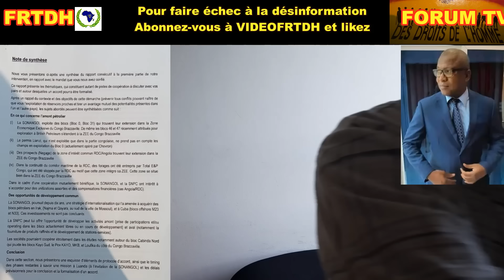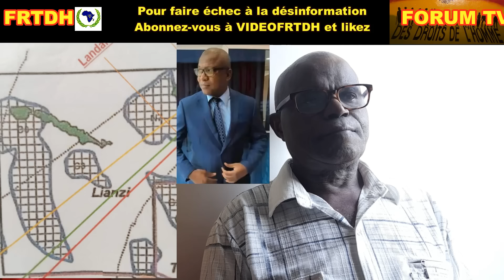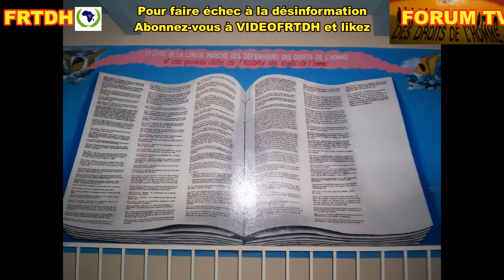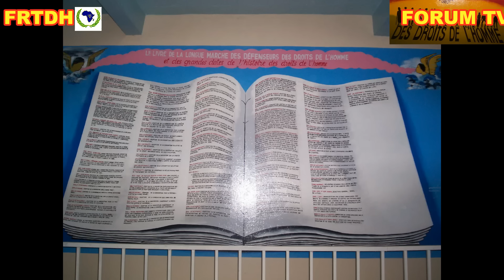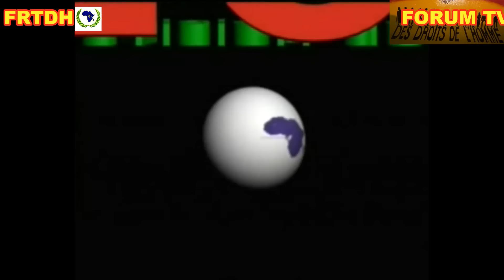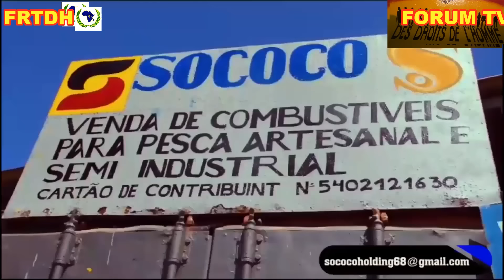L Sokoko: Tshisekedi et Lourenço peuvent ils aider à la chute des régimes de Kagamé et Sassou p 8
SOKOKO apporte une fois de plus l'étendue du pillage des ressources nationales du Congo et la spoliation organisée par le clan SASSOU .
Au nom des principes énoncés dans la déclaration des droits de l'homme du citoyen et du peuple, il est indispensable que les peuples du Congo et du Rwanda prennent leurs responsabilités pour établir des véritables états de droit respectueux des droits fondamentaux qui garantissent le mieux vivre.
Quand le gouvernement viole les droits du peuple, l'insurrection est pour le peuple et pour chaque portion du peuple, le plus sacré des droits et le plus indispensable des devoirs.
 Les défenseurs des droits de l'homme et des peuples peuvent ainsi parler, écrire, imprimer librement, pour exiger la bonne gouvernance, le retrait des mercenanires rwandais en RDC et au Congo.
Le droit à l'insurrection revendiqué par les citoyens de la république du Congo est bien reconnu par la constitution.
C'est le droit de se soulever contre l'autorité légale lorsqu'elle va contre la volonté populaire ou les intérêts du peuple.
La jeunesse congolaise qui croupit dans la misère avec le reste de la population exprime vivement une opposition au pouvoir de SASSOU.
C'est pourquoi il est impérieux que la force publique congolaise garant de l'ordre publique et de la sécurité, soutienne l'insurrection pour la dignité en face d'une humiliation causée par un régime qui pille systématiquement les ressources nationales.
Ayant en tête le 3è considérant de la déclaration universelle des droits de l'homme du 10 décembre 1948, inscrit dans toutes les constitutions du monde ainsi que celle du 25 octobre 2015 du Congo nous soulignons que:
"Considérant qu’il est essentiel que les droits de l’Homme soient protégés par l’exercice des lois, à condition que l’homme ne soit pas obligé d’avoir recours, en dernier ressort, à la rébellion pour lutter contre la tyrannie et l’oppression,"
Une insurrection est un droit et un devoir nécessaire pour rétablir le peuple opprimé dans ses droits.
Le soulèvement armé ou la révolte contre le pouvoir de SASSOU qui pille et fait spolier les ressources nationales est un devoir de chaque citoyen et tout panafricaniste respectueux des principes énoncés dans la Charte des Nations Unies, de l'Union Africaine, la Charte africaine des droits de l'homme et des peuples et la Charte de l'unité nationale adoptée le 29 mai 1991 à la Conférence Nationale Souveraine.
Ce mouvement insurrectionnel devrait être soutenu par les dirigeants de la RDC et de l'Angola qui subissent les afres de la guerre imposée par le Rwanda.
Les droits des peuples sont codifiés par les articles 19 à 24 de la Charte africaine et garantissent notamment leur égalité, leur droit à l’existence et à l’autodétermination, leur droit à la souveraineté sur leurs ressources, leur droit au développement, leur droit à la liberté et à la sécurité ainsi que leur droit à un environnement satisfaisant. Les droits des peuples sont interdépendants et doivent donc être respectés dans leur intégralité.
La Charte africaine des droits de l’homme et des peuples est le document de protection des droits humains avec la plus grande portée concernant les droits de la troisième génération, aussi appelés droits de solidarité. Le droit des peuples à l’autodétermination constitue cependant un point commun entre la Charte de Banjul et les deux Pactes de l’ONU de 1966, les trois textes le codifiant de façon similaire.
C'est pourquoi nous insistons pour le respect de ces droits bien énoncés en ces termes:
Article 19:Tous les peuples sont égaux ; ils jouissent de la même dignité et ont les mêmes droits. Rien ne peut justifier la domination d'un peuple par un autre.
Article 20:1.Tout peuple a droit à l'existence. Tout peuple a un droit imprescriptible et inaliénable à l'autodétermination. Il détermine librement son statut politique et assure son développement économique et social selon la voie qu'il a librement choisie
2.Les peuples colonisés ou opprimés ont le droit de se libérer de leur état de domination en recourant à tous moyens reconnus par la communauté internationale.
3.Tous les peuples ont droit à l'assistance des États parties à la présente Charte, dans leur lutte de libération contre la domination étrangère, quelle soit d'ordre politique, économique ou culturel.
Article 21 :
1. Les peuples ont la libre disposition de leurs richesses et de leurs ressources naturelles.
Ce droit s'exerce dans l'intérêt exclusif des populations. En aucun cas, un peuple ne peut en être privé.
2. En cas de spoliation, le peuple spolié a droit à la légitime récupération de ses biens ainsi qu'à une indemnisation adéquate
3. La libre disposition des richesses et des ressources naturelles s'exerce sans préjudice de l'obligation de promouvoir une coopération économique internationale fondée sur le respect mutuel, l'échange équitable, et les principes du droit international.
Le 13 août 2024 à 9h25
Maurice MASSENGO-TIASSE
Dr d'état en droit
Spécialiste des droits de l'homme